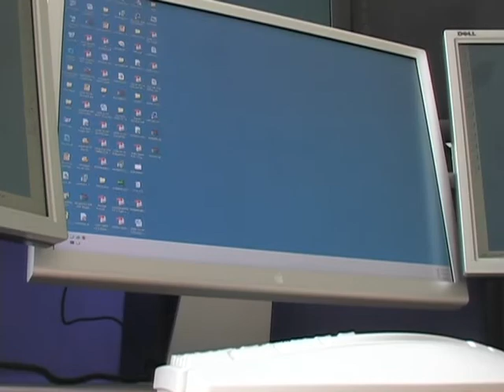Logging into computer with RFID implant chip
This clip shows me logging into my computer using my RFID implant. for instructions on building this project!